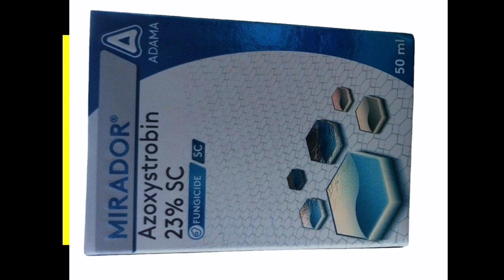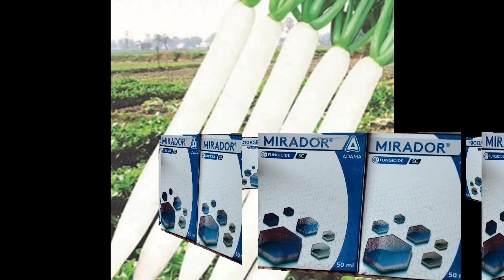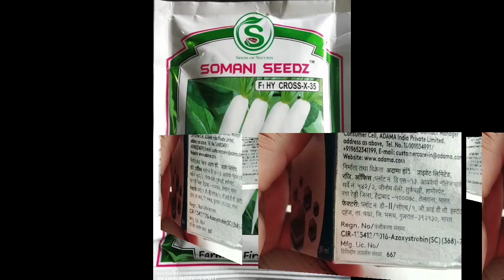मूली में सड़न गलन की रोकथाम कैसे करे